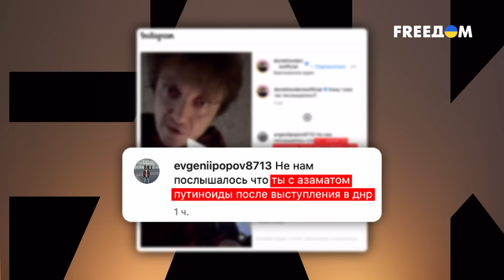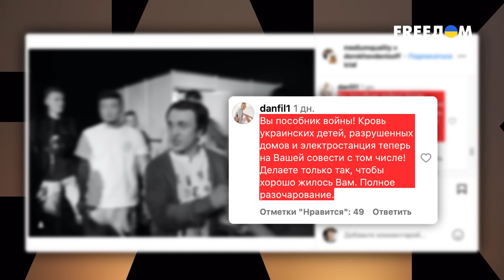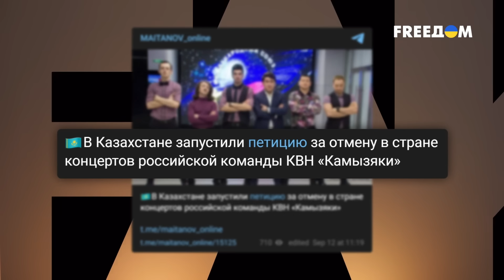Zиганутые Камызяки. Комики Дорохов и Мусагалиев питаются из чемодана путина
В Казахстане отменяют концерты команды КВН "Камызяки", участники которой выступали на оккупированных территориях Украины.
BTC - bc1q9h2r267ry99pfs38cyceyglu3ayrsalyr9u48z
0xa4e62Aeb9970f28F57fB2CEfE9D26b3690e388De